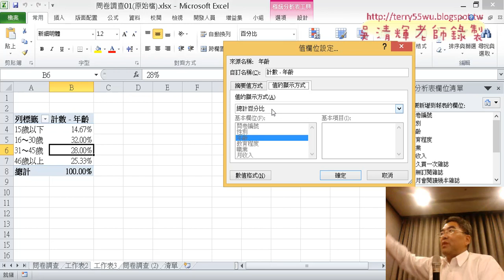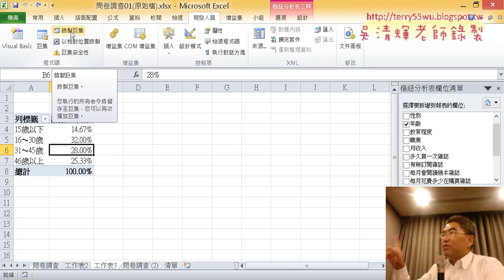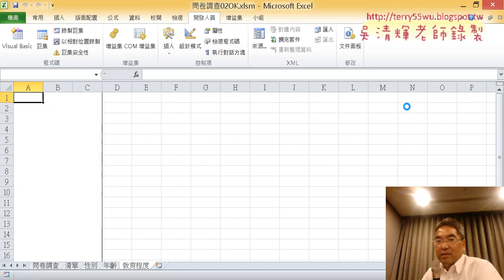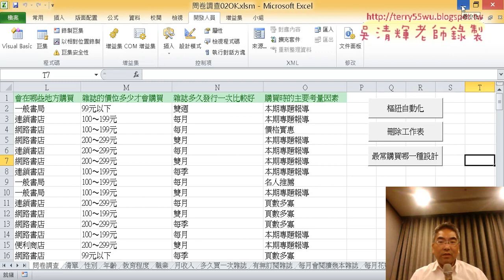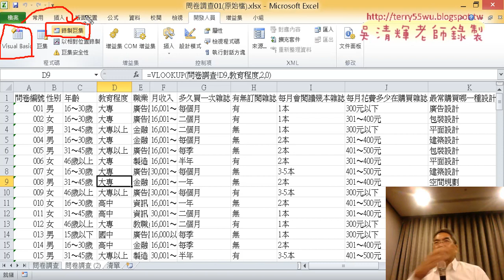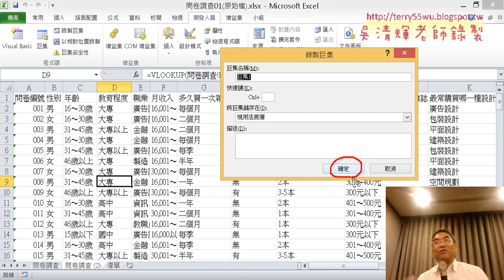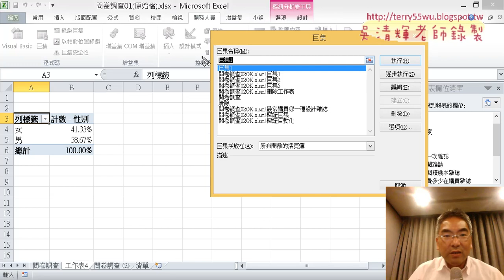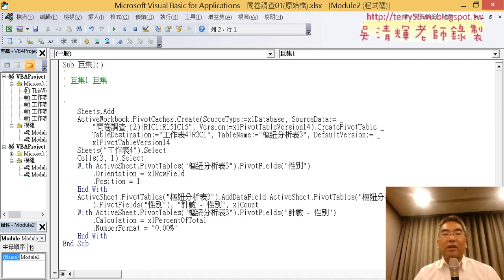13 樞紐分析表與錄製巨集